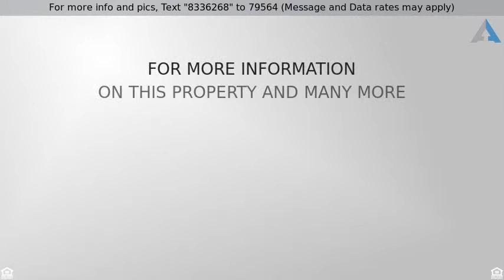Priced at $1,650 - 232 Westview Terrace, Arlington, TX 76013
Welcome to 232 Westview Terrace located in a highl

Welcome to 232 Westview Terrace located in a highly sought after area of Central Arlington.

Just a stones throw to UT-Arlington, dining, and retail; this Updated 2-story townhome home features the most updated kitchen and bathrooms in the community, as well as new flooring throughout.